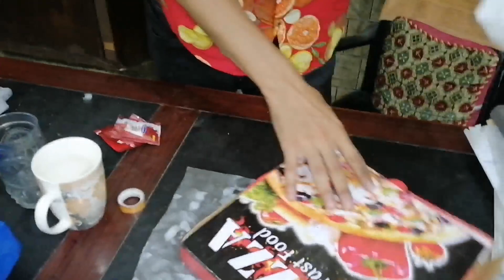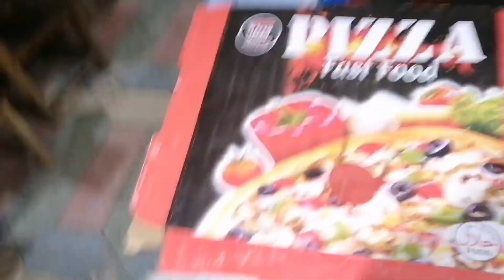Rat ko 1 baje pizza order kia|Hum 3 Vlogs